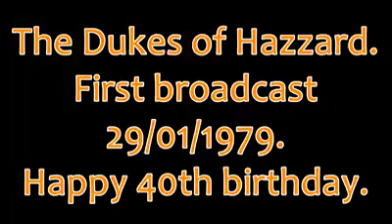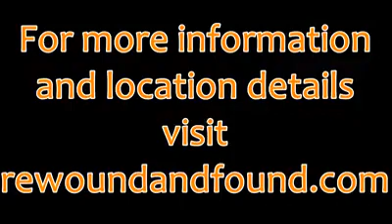dukes of hazzard 01/29/1979 happy 40th birthday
i have the complete series the Dukes of Hazzard i watch all seasons of tv show i quit watching the dukes of hazzard 2005 film it has naked girls in it so i said fuck that movie i said mom i don't want to watch dukes of hazzard film my mom said why i said because i saw girls naked on it my mom said its ok you don't want watch it that's fine so i watched dukes of hazzard on cmt channel i said oh yeah so my mom said do like dukes of hazzard seasons 1-7 i said i love the to show one better and my mom told she said son go ahead and watch dukes of hazzard on cmt in the living room i watched the intro and oh yeah John Schneider is better bo duke on dukes of hazzard season 2 including